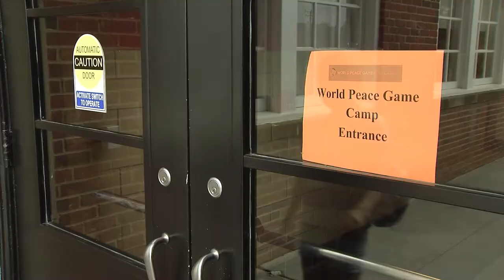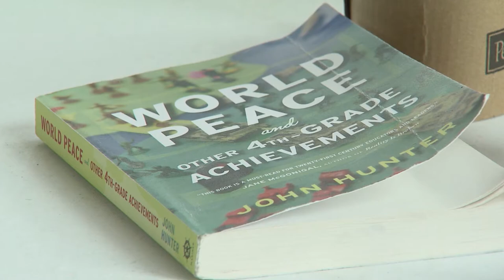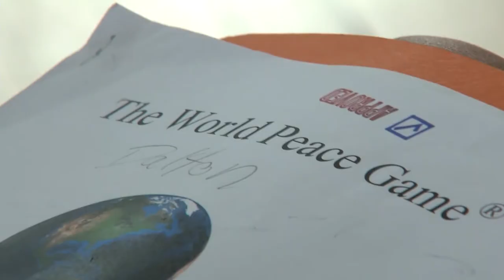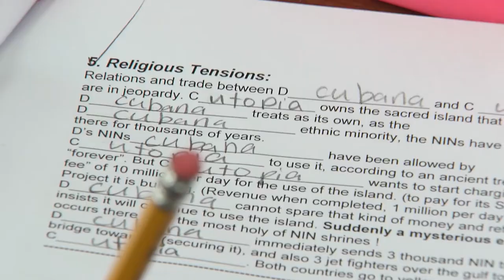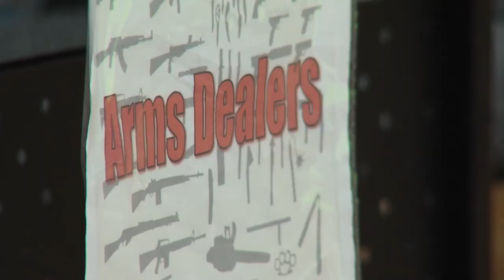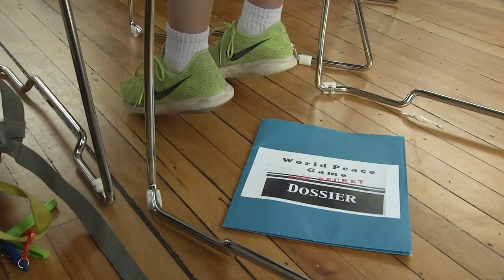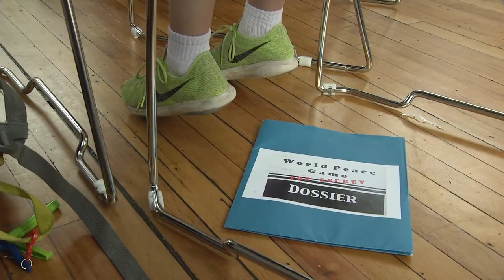The Creator of the World Peace Games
Terri Allard visits with educator John Hunter to learn about the internationally recognized World Peace Game that he created for his fourth-grade students.